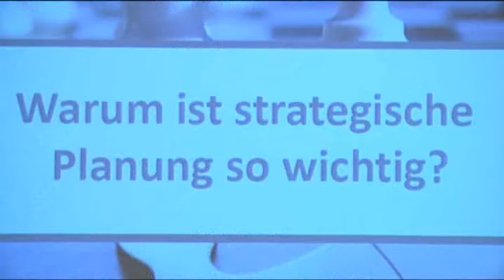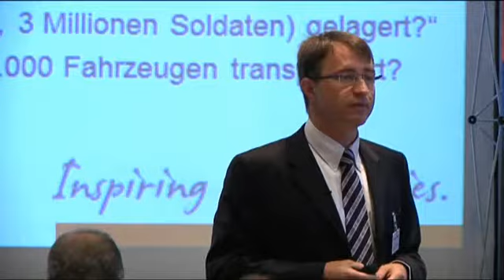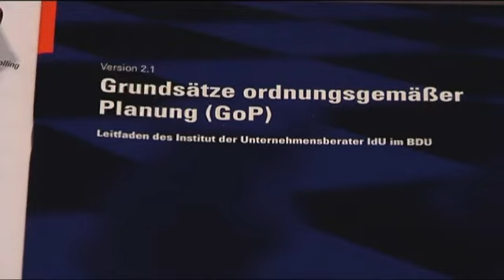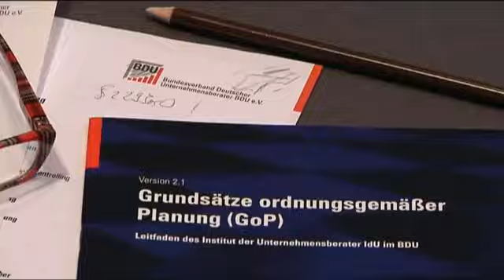BDU-Fachkonferenz in Düsseldorf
Ob AOL und ganz aktuell Nokia: Die Liste der Unternehmen, die mit großem Markterfolg glänzten und dann einen kräftigen Abstieg zu verschmerzen hatten, ist lang und prominent. Die Beispiele zeigen immer wieder aufs Neue, dass die Erfolgsfaktoren von gestern nicht unbedingt die Erfolgsfaktoren von morgen sein müssen. Die große Veränderungsdynamik in der Wirtschaft zwingt die Unternehmen vielmehr, sich ständig anzupassen. Und das am besten auf der Grundlage von aussagekräftigen und fundierten Planungen, so das Fazit der Referenten und Teilnehmer bei der Fachkonferenz „strategische und operative Unternehmensplanung", die der Bundesverband Deutscher Unternehmensberater (BDU) im Düsseldorfer Industrieclub organisiert hatte.